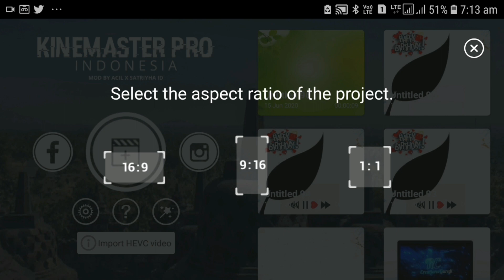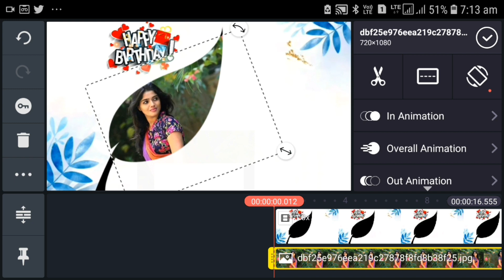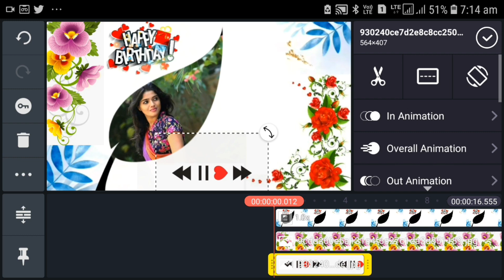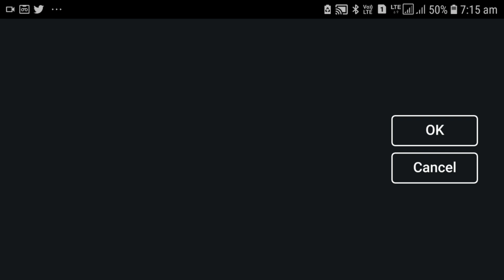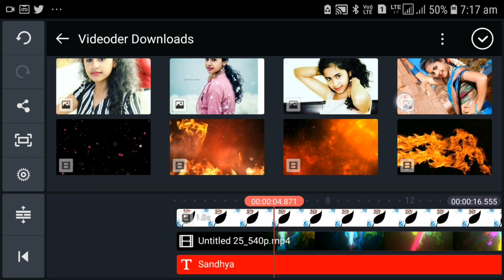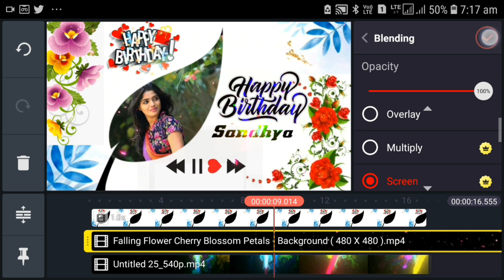new style beautiful happy birthday Editing status 2020 kinemaster editing videos new template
This video is purely fan-made, and will not be used for profit or illegal sharing. We do not own all the material we're posting on this channel. If you are a copyright owner and want your work to be removed from our channel PLEASE contact us via email  or leave us a personal message here and we will remove your material right away. PLEASE not opt for a youtube strike. NOTE that we do not benefit from posting this material here.